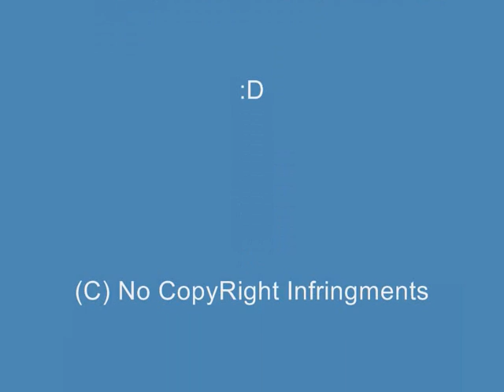Green Day - Good Riddance (Time Of Your Life)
Please Enjoy sorry for the long long wait